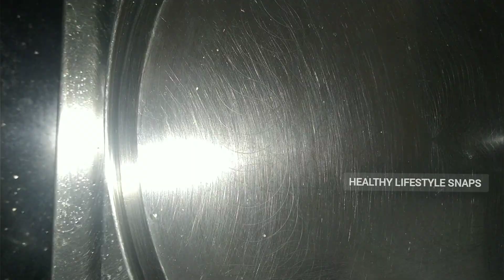Brocolli Masala Curry||Brocolli fry recipe/Brocolli ki sabji.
Brocolli Masala Curry||Brocolli fry recipe.
Broccoli masala curry,we can make this curry within 10 minutes, easy to make and very healthy recipe.